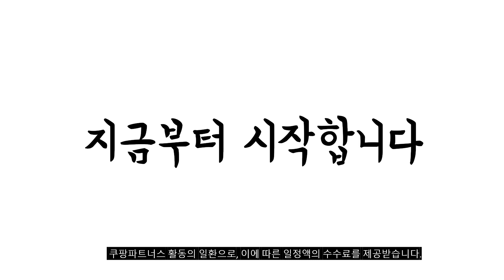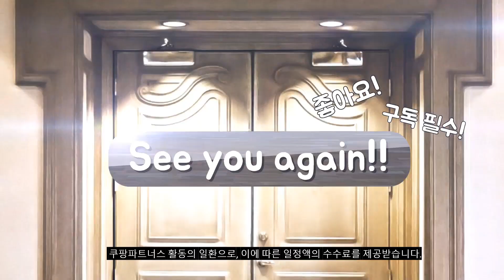2023년 너프건 판매 추천순위 BEST10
❤️❤️❤️ 너프건 구매 가격 평점 리뷰 정리해 봤어요! ❤️❤️❤️
[00:06]
10위. 너프 너프건 모듈러스 미디에이터 [23,000원]

[00:11]
9위. 해즈브로 너프 너프건 엘리트 2.0 에코 혼합색상 [38,550원]

[00:17]
8위. 너프건 엘리트 리텔리에이터 [34,500원]

[00:22]
7위. 해즈브로 너프 엘리트 2.0 프로스펙트 혼합색상 [10,320원]

[00:28]
6위. 엑스샷 엑셀 호크아이 장난감총 + 다트 16p [19,620원]

[00:33]
5위. 프랜디 전동 너프건 호환 DIY 전동 장난감 [34,790원]

[00:39]
4위. 해즈브로 너프 너프건 엘리트 2.0 쇼크웨이브 주황색 [35,130원]

[00:44]
3위. 해즈브로 너프 너프건 모듈러스 롱스트라이크 혼합색상 [72,390원]

[00:50]
2위. 해즈브로 너프 너프건 엘리트 2.0 커맨더 혼합색상 [17,400원]

[00:55]
1위. 해즈브로 너프 엘리트 2.0 이글포인트 혼합색상 [28,720원]